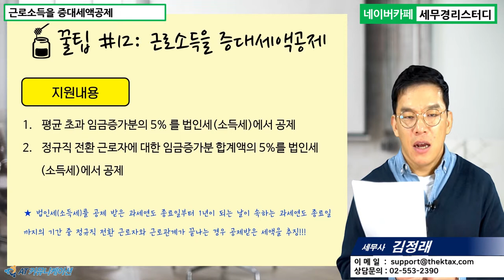#12 [스타트업 5분특강] 근로소득 증대세액공제 [김정래 세무사의 5분특강]